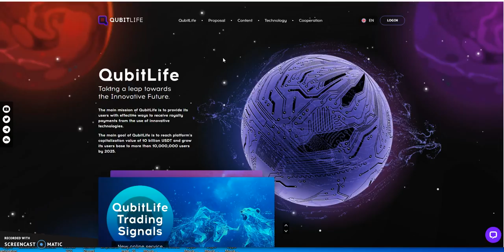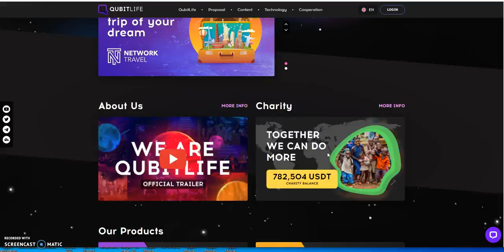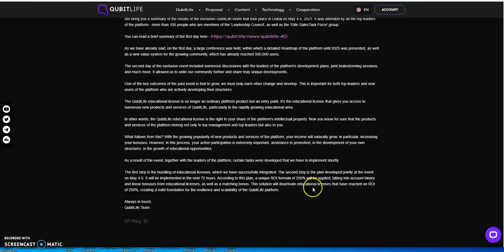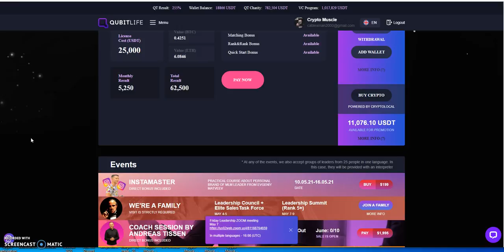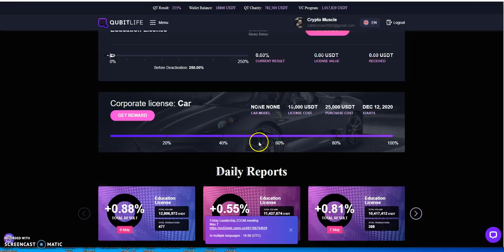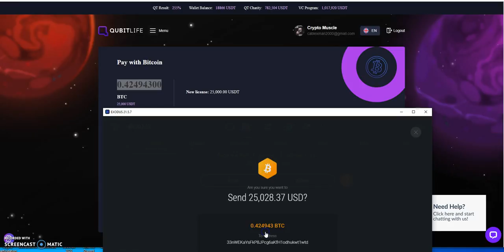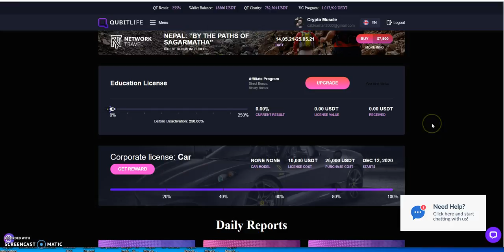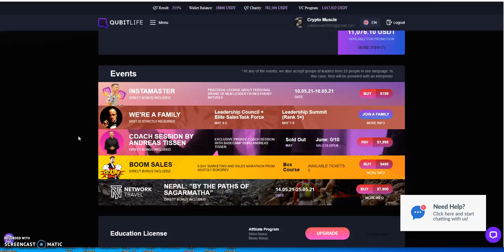QUBITLIFE - QubitTech - License got Deactivated? Changes that came and What I'm Doing About It -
Episode 1546

Make 47.8% ROI in 14 Days or 2x Club 100% ROI in 14 Days

0.3% - 2% a day until 200% similar to CashFX / QubitLife / PGI Global

Earn up to 2.5% Daily in BNB till 200%

Matrix Platforms

Mid-level Platforms

Others